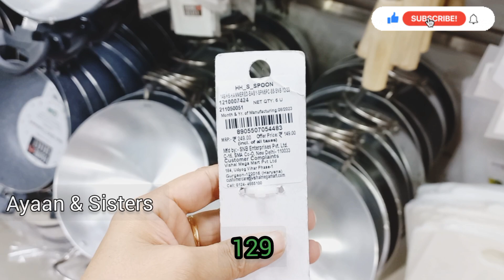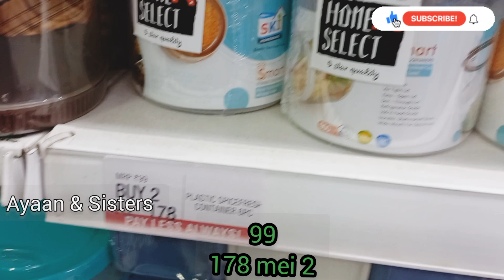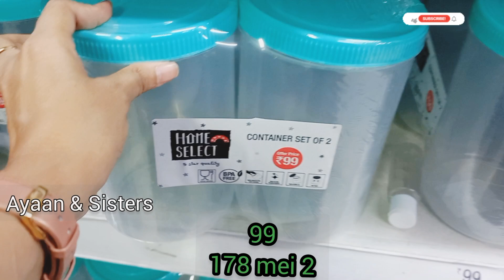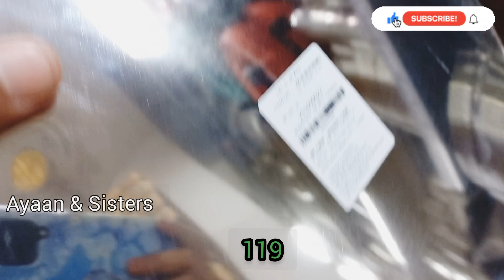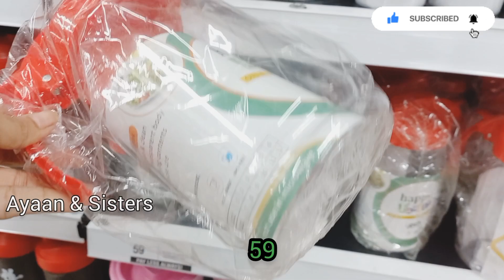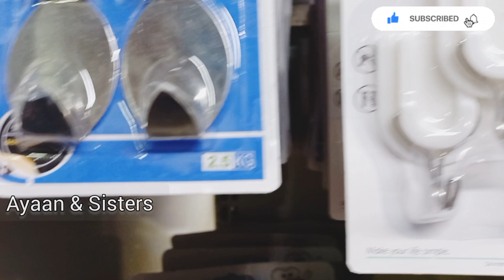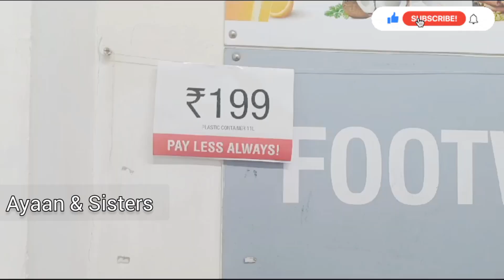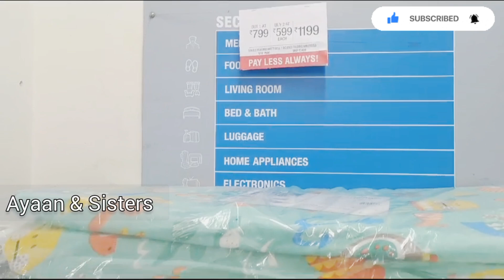Vishal Mega Mart Navratri offers 80% off kitchen products | Vishal Mega Mart Offers Today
Vishal Mega Mart Offers Today 80% off |Vishal Mega Mart |Vishal Mart | kitchen products, racks, spice racks, organisers

meesho offers

Vishal Mega Mart, new kitchen products under 99rs | Vishal Mega Mart Offers Today | Vishal Mega Mart today offer | Vishal Mart Offers Today

Vishal Mega Mart Rakshabandhan Offers
dmart shopping
Reliance mart
Summer sale
Vishal mall
Dmart haul
Dmart shopping
Reliance Smart Bazaar
Reliance fresh
Latest offers
offers today
Vishal Bazaar
Home appliances
Kitchen counter storage
Spice racks
Offers
Offers Today
Kitchen
Kitchen gadgets
Kitchen Tools
Kitchen Products
Kitchen items